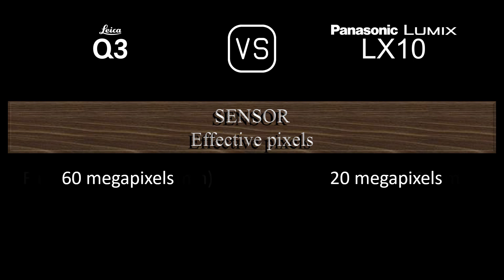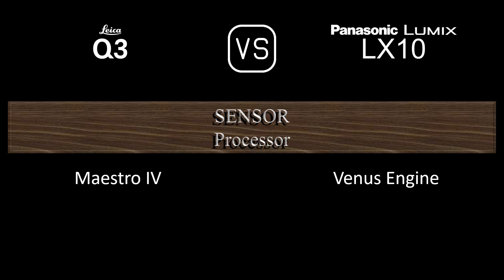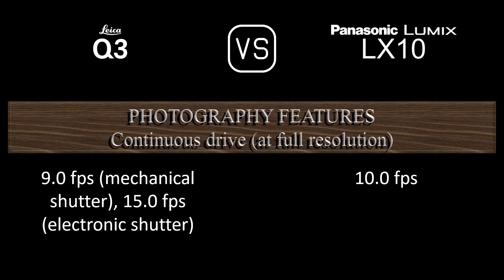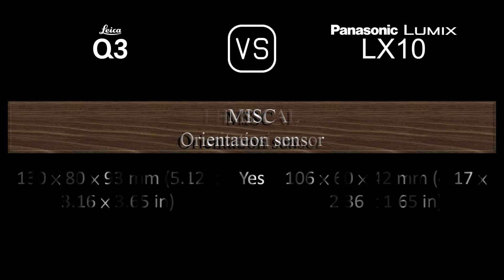Leica Q3 vs. Panasonic Lumix LX10: A Comparison of Specifications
This video overviews the Leica Q3 and the Panasonic Lumix LX10 in a parallel comparison of specifications.

00:24 LAUNCH
00:32 BODY
00:41 SENSOR
01:05 IMAGE
01:21 OPTICS & FOCUS
02:06 SCREEN
02:26 VIEWFINDER
02:42 PHOTOGRAPHY FEATURES
03:43 VIDEOGRAPHY FEATURES
03:59 STORAGE
04:04 CONNECTIVITY
04:32 PHYSICAL
04:52 MISC